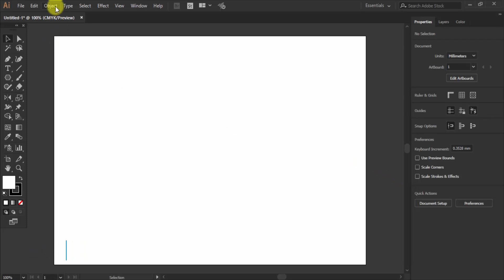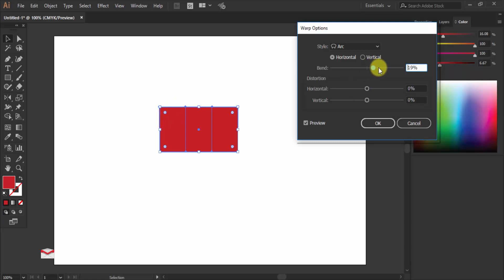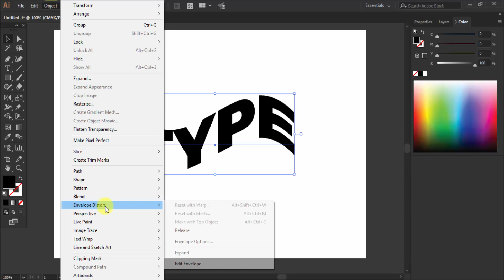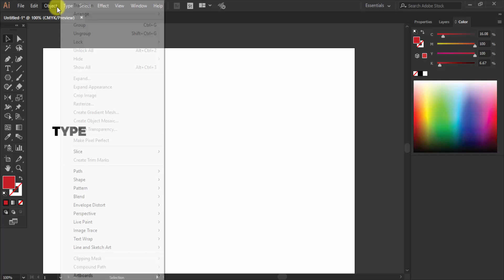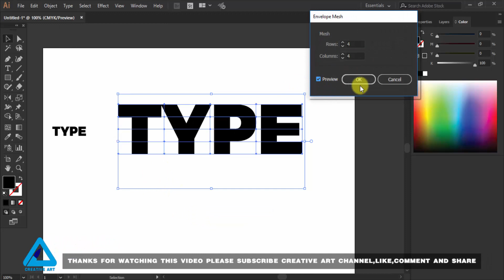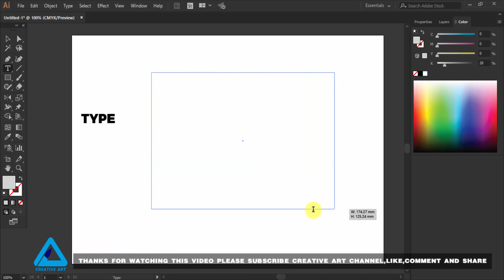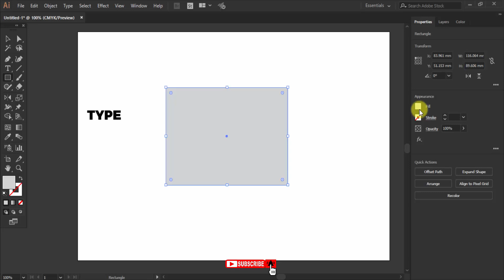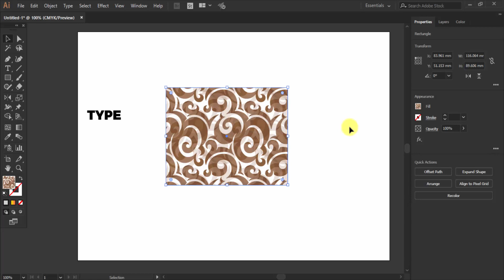Adobe Illustrator Basic Tips | Envelope Distort in Hindi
In this Adobe illustrator basic class i will teach you how to use Envelope Distort in full detail hindi video...

CREATIVE ART channel is a great source of high quality training on illustrator, Corel draw.Inkscape.Photoshop. The Creative Training Resources includes Graphic Design, Print Design, Logo Design, Ui Design, Web design, Digital art or Flat art and much more.

JOIN NOW